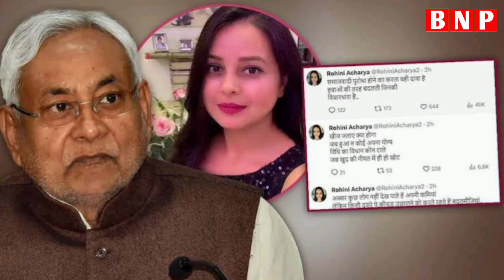नीतीश कुमार चाह कर भी NDA में नहीं जा सकते है, लालू प्रसाद यादव ने कर दिया खेला। देखिए इस रिपोर्ट को